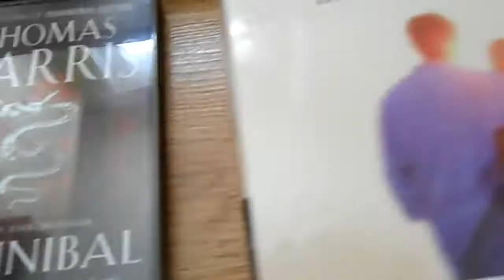COLLECTION OF 15 x UNABRIDGED & ABRIDGED CASSETTE TAPE COMPLETE AUDIO BOOKS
COLLECTION OF 15 x UNABRIDGED & ABRIDGED CASSETTE TAPE COMPLETE AUDIO BOOKS Bytheseain_Wales eBay UK